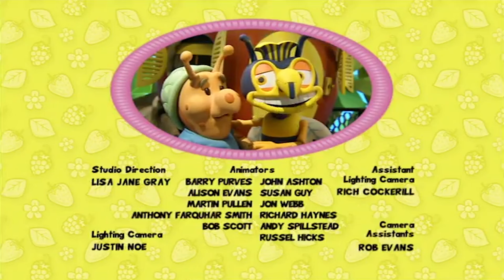Fifi and the Flowertots | Pip's Delicious Strawberries | Full Episode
Pip is very proud of the wild strawberries he has grown for Fifi's picnic. Unfortunately he squashes them in his rush to get to Fifi's house. Can Fifi save the day and make sure all the tots get to taste Pip's delicious strawberries?

Season 1, Episode 47 'MILKSHAKE'

This animated children's series follows the warm and fuzzy adventures of a band of little beings inhabiting a magical garden world. Fifi Forget-Me-Not, the title character and group's happy leader, lives in a giant yellow watering can and tends to the flowers in her organic garden.